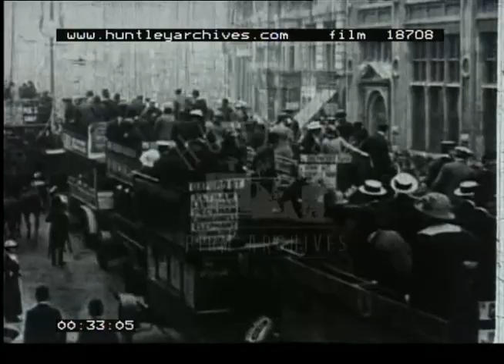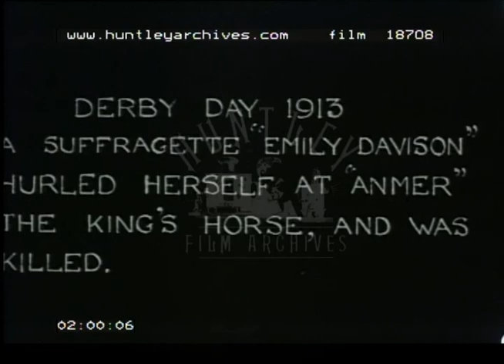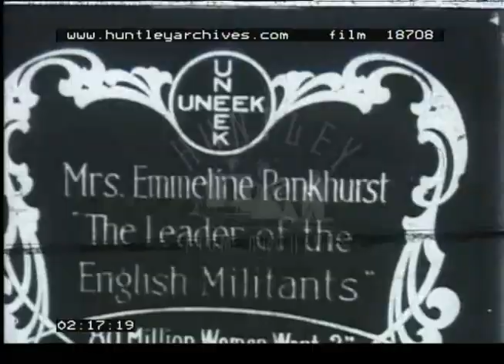Suffragette Riots And Funeral, 1910s - Film 18708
Compilation of events relating to suffragettes and the emancipation of women 1909 onwards.
Pedestrians, buses and cars walk and drive around Trafalgar Square.  Policemen on foot try to keep order.  Individuals are arrested by the police, including a woman.  Open topped buses filled with people are lined up in the road.
In a different location police struggle to hold back crowds - onlookers of the memorial procession to Emily Davison.  Cars covered in flowers drive down a road lined with people.  The mourners in the procession are dressed in white and wear black armbands.  Emily Davison's coffin is carried down steps.
Epsom Derby 1913.  The start of a race.  Horses run towards camera.  The race continues with a view from the side.  At Tattenham corner Davison steps out from behind the white barrier into the path of the King's horse.
Intertitle:  "Derby Day 1913.  A suffragette 'Emily Davison' hurled herself at 'Anmer' the King's horse, and was killed."
Repeat of the Tattenham corner shot, then the crowds rush onto the race track towards Emily Davison and the injured jockey.
Intertitle:  "Mrs Emmeline Pankhurst 'The leader of the English militants'".
Pankhurst steps out from behind a curtain and addresses camera (there is no sound on this part of the film).
Further coverage of riots in Trafalgar Square.  Some repeat footage, and other shots of protestors, police, crowds and mounted police.  Traffic passes by in the foreground as a female protestor is led away by police.  Smouldering ruins of a stately home attacked by suffragettes.  People gather outside large vandalised houses.
People mill around at the Derby, including jockeys on horses.  Dignitaries arrive in carriages.  In the background are banners and posters for Ben Johnson.  Crowds wave to greet the King and Queen.  The start of the fateful race is shown.  Horses run past camera.  Repeat footage of Emily Davison stepping out at Tattenham Corner.  Shots of further horse racing (the same race's continuation) with spectators holding binoculars in the foreground.  Jockey and horse in the winner's enclosure.  Shot of men watching with binoculars and one doing semaphore with white flags.  Journalists gather round a small portable hand cranked printing press on the ground which is producing papers.
Some repeat footage of Davison's funeral in Morpeth, Northumberland.  Crowds are gathered to watch the coffin pass by pulled by horse and cart.